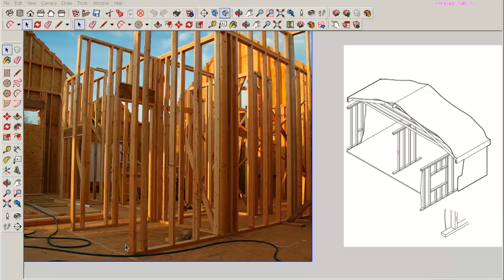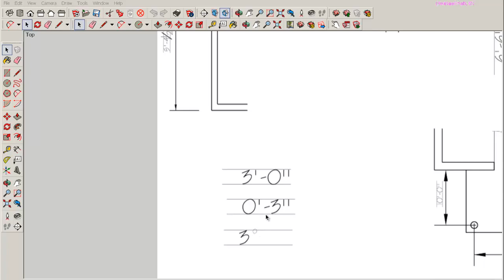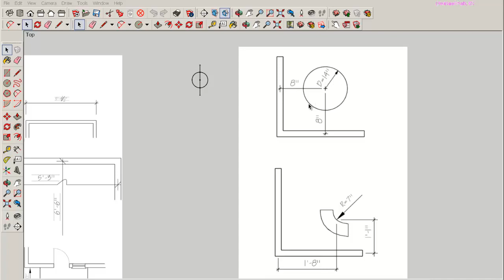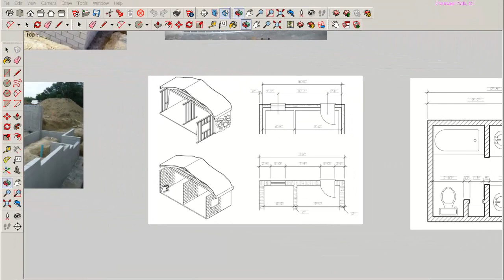Manual Drafting: How to Dimension a Floor Plan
How to apply extension lines, dimension lines, dimension notes and tick marks to  floor plans of frame and masonry buildings.